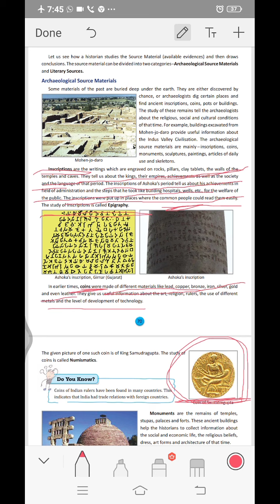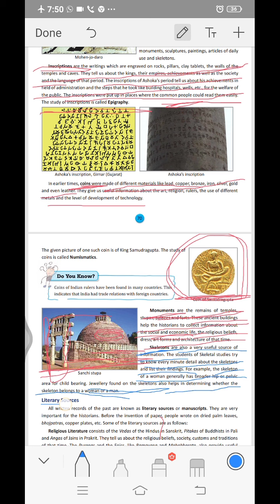Sd-6th, Chap -1.(part-2 Archaeological Sources Of History) by Madhuri Madam